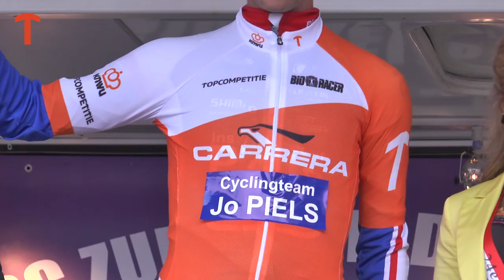Zuid-Oost Drenthe Classic PWZ Zuidenveldtour